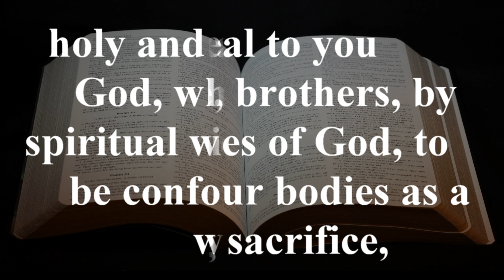Discerning The Will of God